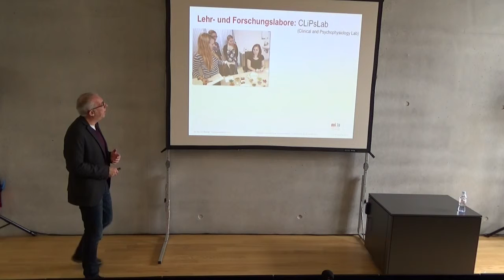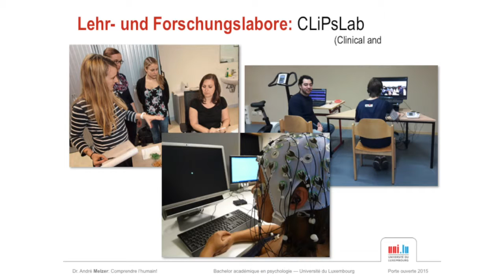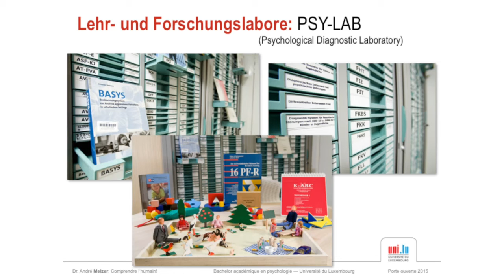This video is about PROMO 2016 07 25 Presentation Bachelor Psychology Teil6